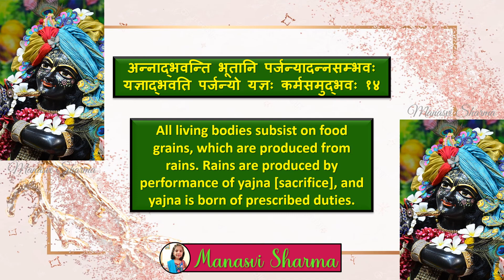Bhagwadgeeta (108 Important Shlokas), Chapter 3⃣, Shloka 1⃣4⃣ (By - Manasvi Sharma)